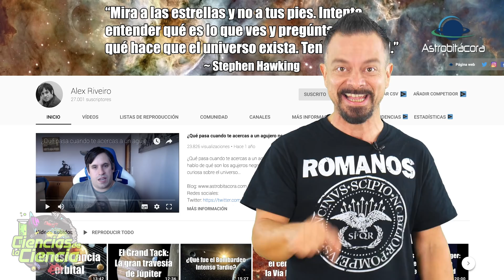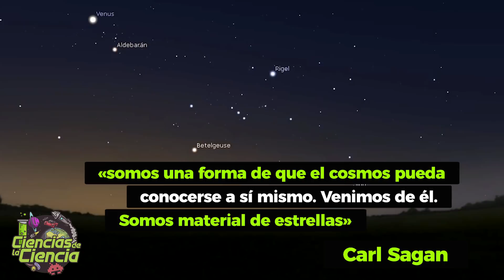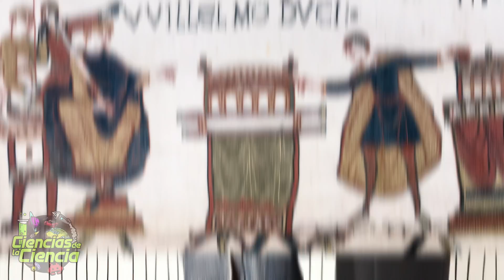El Futuro del Ser Humano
La historia de hoy comenzó mucho antes del nacimiento del ser humano. Incluso antes del nacimiento de la Tierra, del Sol y de la mismísima Vía Láctea. Comenzó hace casi 14.000 millones de años, con el nacimiento del universo. Porque su nacimiento fue, también, el nuestro. Al fin y al cabo, para que la vida surgiese, primero era necesario que fuese el propio cosmos el que naciera.

Hoy hablaremos del Ser Humano y de su posible futuro con la ayuda de Alex Riveiro.

💥𝗔𝗟𝗘𝗫 𝗥𝗜𝗩𝗘𝗜𝗥𝗢

𝓜𝓾𝓬𝓱𝓪𝓼 𝓰𝓻𝓪𝓬𝓲𝓪𝓼

𝓙𝓙 😘👌